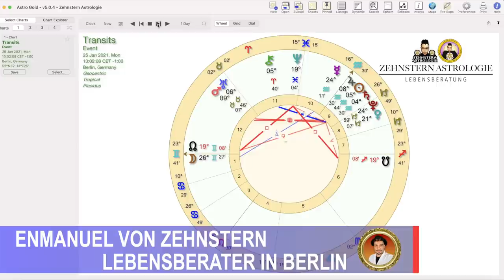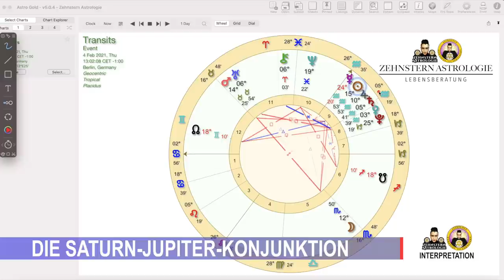Die Saturn-Jupiter-Konjunktion allgemein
🔥🧙🏼𝖅𝖊𝖍𝖓𝖘𝖙𝖊𝖗𝖓 𝕬𝖘𝖙𝖗𝖔𝖑𝖔𝖌𝖎𝖊
👆QVOD.SVPERIVS.SICVT.QVOD.INFERIVS👇

ZEHNSTERN ASTROLOGIE
Enmanuel von Zehnstern.